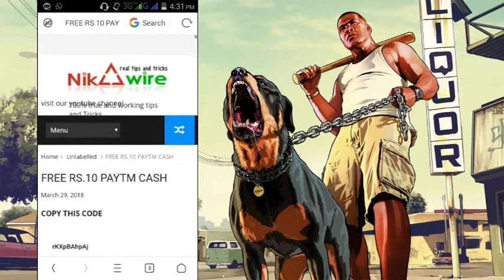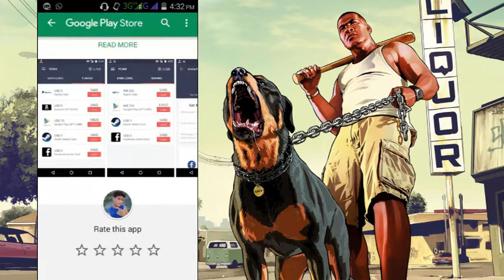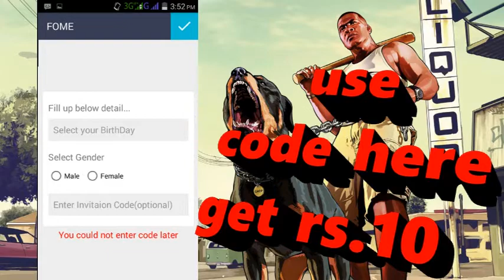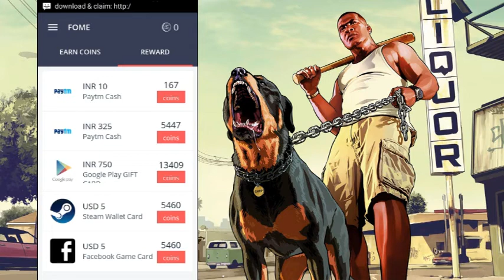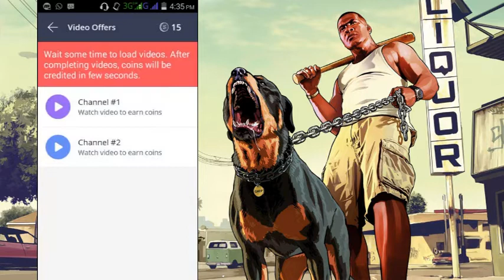FREE PAYTM RECHARGE CASH EARN UNLIMITED PAYTM FREE RECHARGE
FREE PAYTM RECHARGE CASH EARN UNLIMITED PAYTM Cash FREE

DOWNLOAD LINK